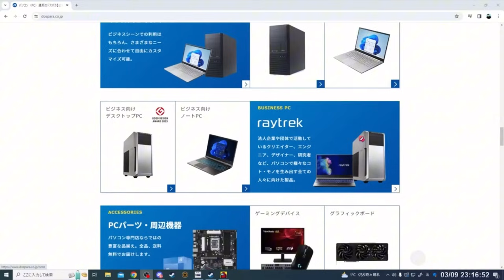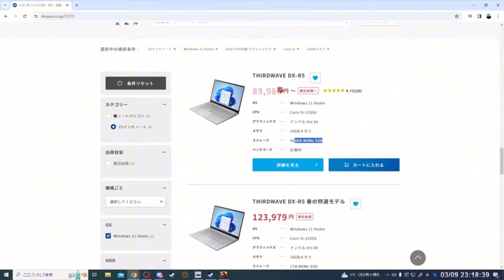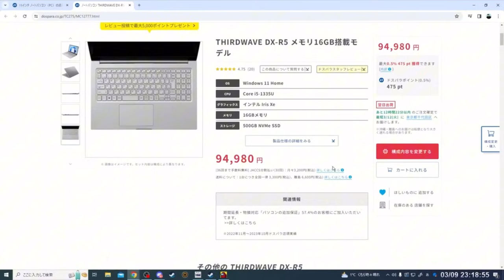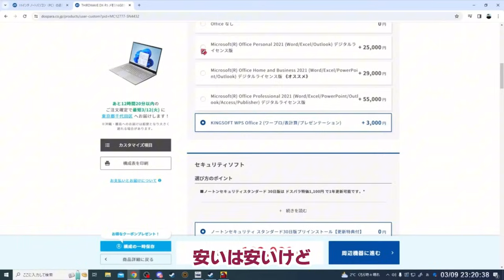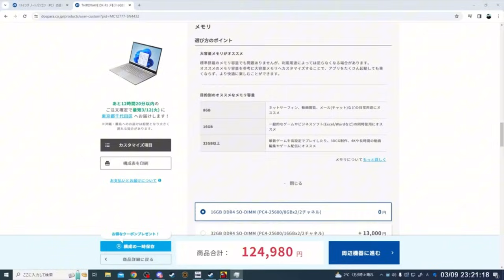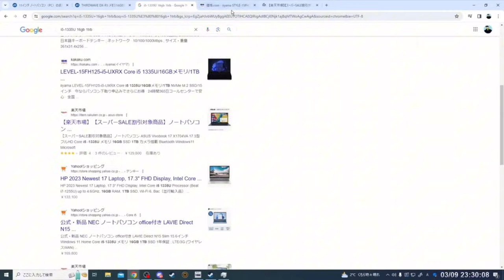妹のPCを選んだら〇〇が理由で断られたがみ【切り抜き】【アモングアス/Among Us】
サントス
GEN
ねろちゃん
足湯
がみ
桃＋
おまおじ
さかな
ぱんくん
さんしあ
テラゾー